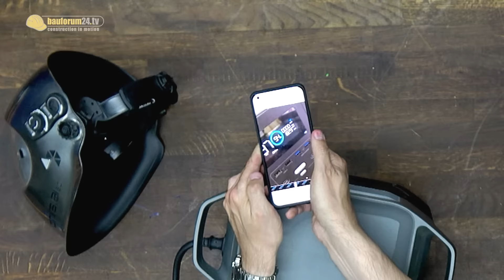SCHWEISSEN LERNEN & Eure FRAGEN an den PROFI | WERKZEUG NEWS LIVE #17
Alles rund um das Thema Schweissen! Fragen, Antworten Basics mit Igor Welder im Livestream!
► Dieses feine Schweissgerät spendieren wir Euch!*
► Schweißen mit Akku & Solar! (Powerbank aus dem Video)*
► Schweißgerät Empfehlung für den Hausgebrauch*
► Igors Schweißhelm Empfehlung für Einsteiger*
► Portable Solarzellen für die Powerbank*